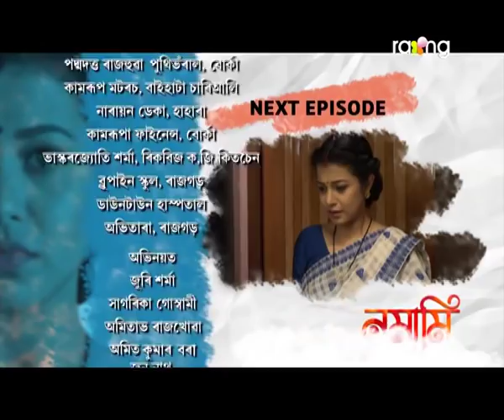Namami - নমামি | 25th Nov 2020 | Episode No 75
This story revolves mainly around Janaki (mother), Bivan (Janaki's son) and Namami (the daughter-in-law/ Bivan's wife).

To a mother, her children are all the wealth in the world and happiness in life. She'd go to the end of the world, to protect her children. Sometimes, that love can be overbearing, or, in this case, can be over protective. Janaki becomes incandescently protective after Bivan marries Namami. Janaki starts to feel insecure the moment she saw Bivan happy with Namami. She starts to feel that Bivan, her son, is slipping away from her. But, actually it isn’t true. Namami loves Bivan too.

The bitterness between Janaki and Namami starts slowly, and later becomes a major conflict in the household. Janaki tests Namami’s patience every moment. Namami belongs to a humble family with traditional way of thinking. Namami never fights back with Janaki. Instead, she’s resilient and proves her love for Janaki's son everyday. This is also a beautiful love story between Bivan and Namami. As namami struggles everyday with Janaki, her love for Bivan grows stronger and deeper. The struggle Janaki and Namami continues until Janaki realizes her misunderstandings and eventually faced with the consequences.